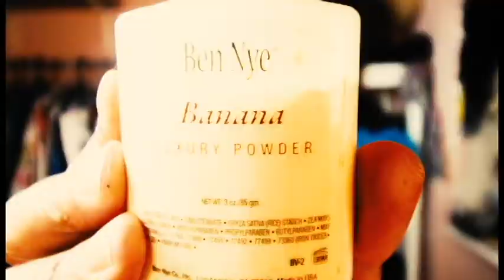GRWM (Get Ready With Me) Dropsy Oct. 2017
Folks wanted another taste of Dropsy. I shared my new cruelty Free products and in this video I'm using a few of them as I get ready for another night of Karaoke at Hope and Anchor Diner.

Camera: Canon EOS 70D
Lens: Cannon EF-S 10-18mm f/4.5-5.6 IS STM
Mic: RODE VideoMic Pro
Tripod: Manfrotto classic - mini ball head w/ quick release